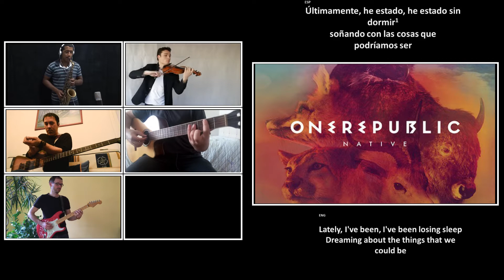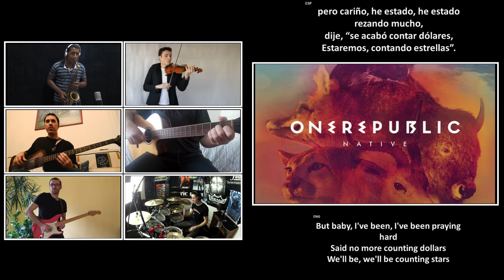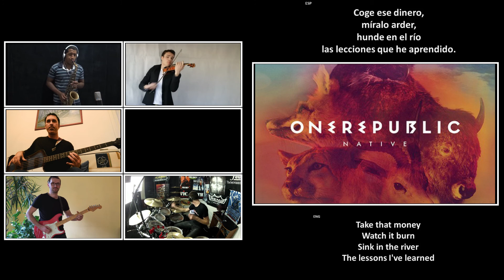OneRepublic - Counting Stars (Multicover)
Bass (Me)